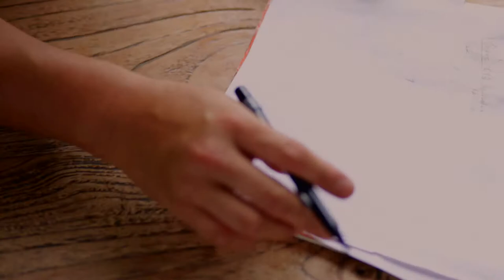ツナグ ～人から人へ～ VP